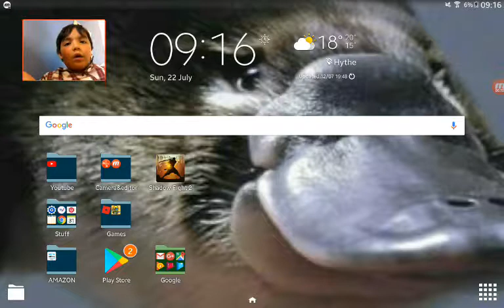Shadow Fight 2 GAMEPLAY